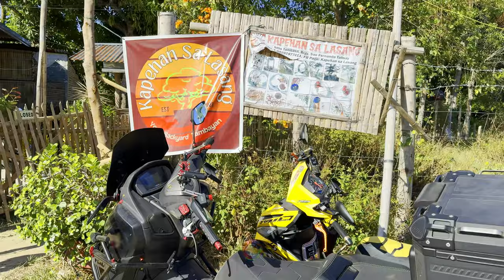Trekking at Kapehan sa Lasang